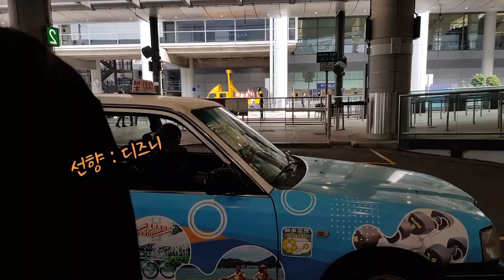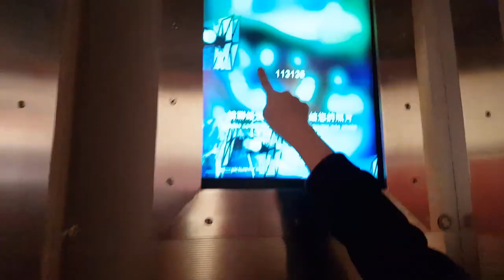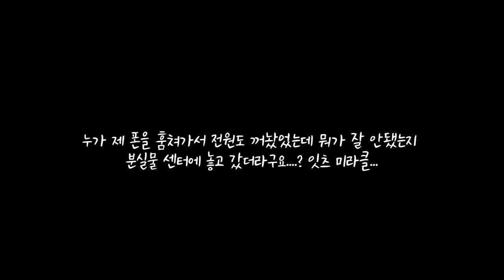[혜지IN홍콩] : Vlog : 홍콩 디즈니랜드에 통장갖다바쳤다! / 디즈니 굿즈 쇼핑/내텅장!!!!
여러분 안녕하세요 ! 혜지입니다 ㅎㅅㅎ

오늘은 친구들과 홍콩 디즈니랜드에 갔던 영상을 가지고 왔어요..!

너무 예쁘고 귀엽고 신나고 핸드폰도 잃어버리고..

완전 천국과 지옥을 오가는 기분이었답니다 ㅠㅠㅜㅜ

그래도 지나고 보니 너무 재미있었던 기억이에요 ㅎㅎ

저는 엄청난 디즈니 덕후라 ,,, 많은 친구들을 쟁여왔는데요!

디즈니 굿즈 언박싱 영상도 준비하고 있으니 많은 관심 부탁드려요 ☆

궁금하신 점이나 보고싶은 컨텐츠는

댓글이나 인스타로 부탁드려요 !

* 사용한 음악 (Soundcloud)

인트로 -